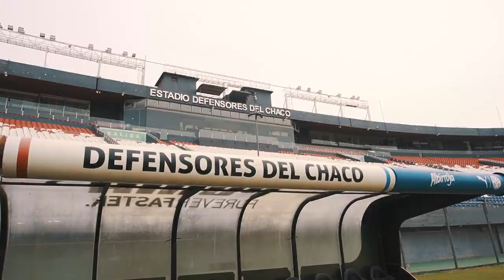TODOS VS TODOS / PARTIDO SO'O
Surgió nomás un partido con los chicos de Wumla en el Defensores😎⚽